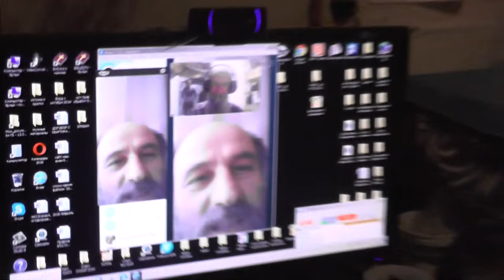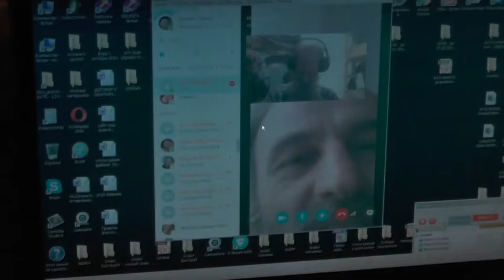Иван. Западная Украина. Умереть за Христа. 05. 02.2016